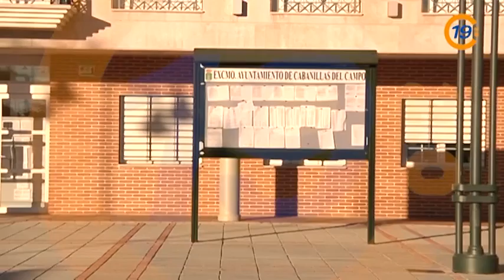20120813 VTR SEMANA JUVENTUD CABANILLAS